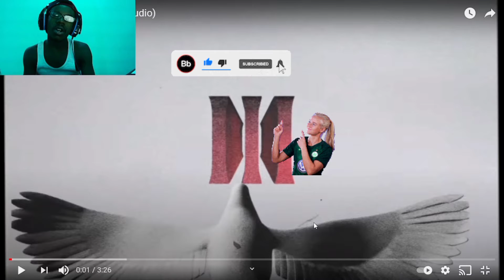Migos - Avalanche (REACTION!!!) (LET GOO) (Culture 3 )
Migos - Avalanche  (Culture 3)(REACTION!!!) (LET GOO)